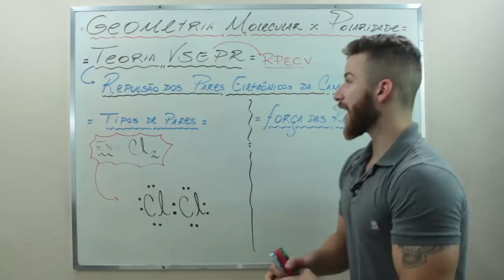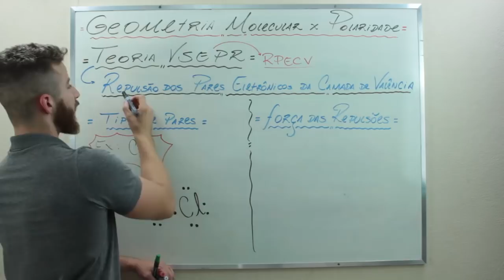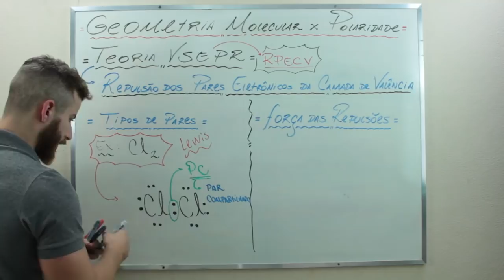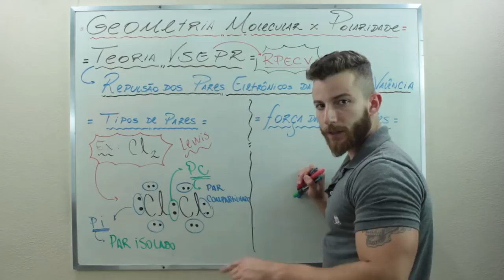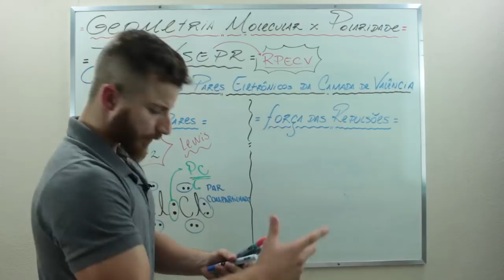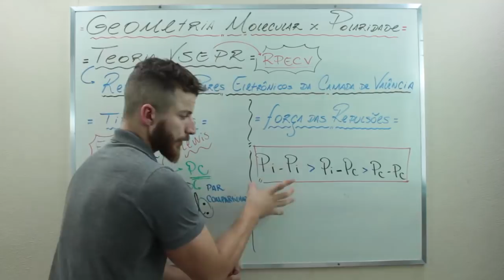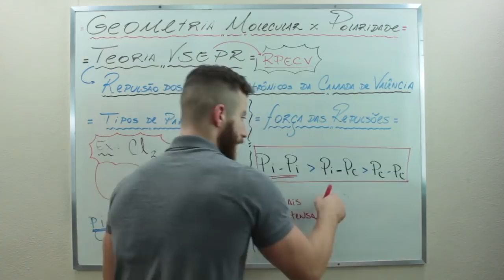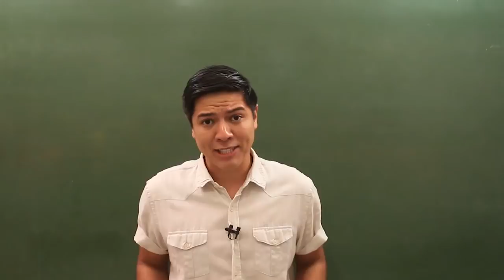GEOMETRIA MOLECULAR - DICA ENEM - Prof. Marcus I Bioexplica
Nessa dica ENEM vamos falar sobre GEOMETRIA MOLECULAR . A aula completa você encontra no site.